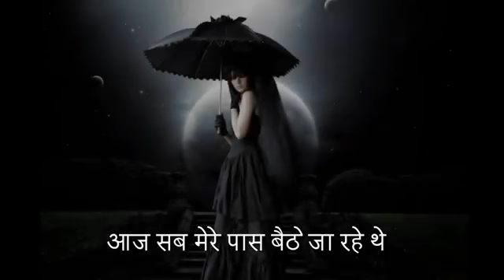Mohan pal iimc New romantic video 2018 new year song WhatsApp video romantic shayari(6)